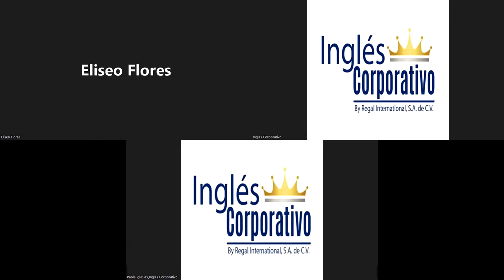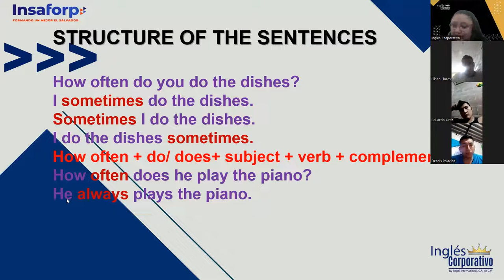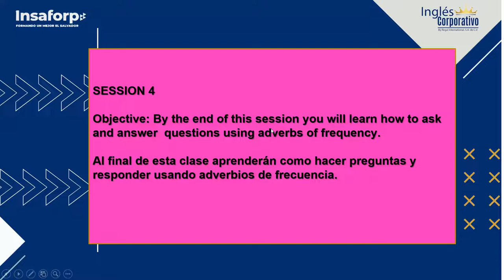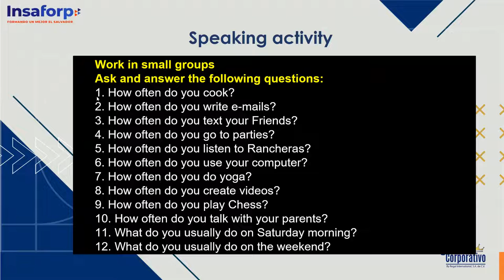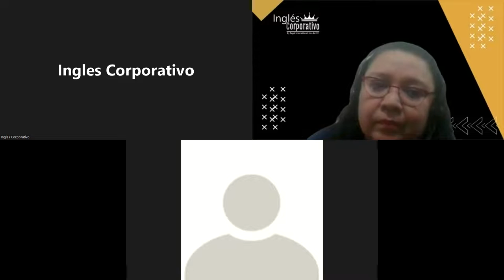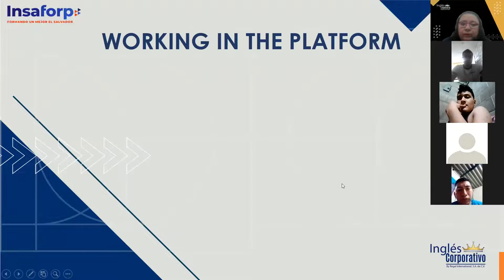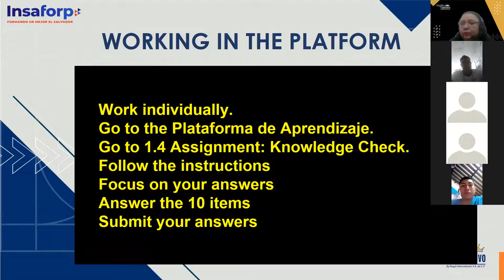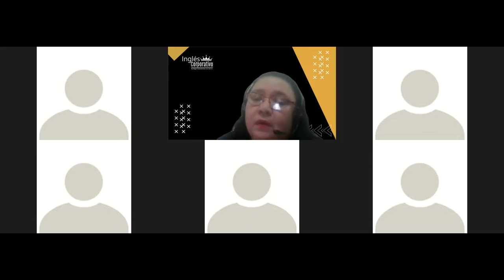Inglés Corporativo- 15- 07 - 2022 - Knowledge check